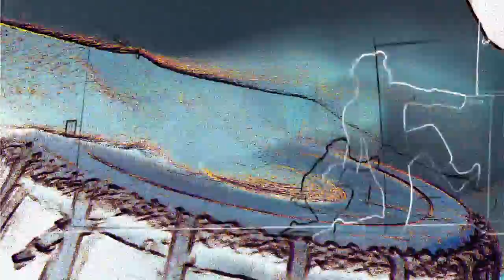Cycles part 7: Dance #2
Dancer-Joanie Audet

Raga Bilaskhani Todi, alapana and split-speed kaida in jhaptal (10 beat rhythm cycle)
"It is said that this raga was created by Bilas Khan, son of Miyan Tansen. Bilas Khan is said to have created raga Bilaskhani Todi after Tansen's death; an interesting legend of this improvisation (it differs only in detail from Tansen's Todi), has it that Bilas composed it while grief-stricken at the wake itself, and that Tansen's corpse moved one hand in approval of the new melody."

Liner notes here: 52kaidas.blogspot.ca/2013/05/a-pair-of-jhaptal-recordings-from.html

Justin Gray-bass veena
Ed Hanley-tabla, baya, didgeridoo
Larry Graves, Talia McGuire-gongs
Laurie Stevenson, Wendy Fisher, Lori Fox Rossi, Vicki Persig, Christine Hein & Suba Sankaran-singing bowls and bells

Audio & video recording, editing and mixing-Ed Hanley